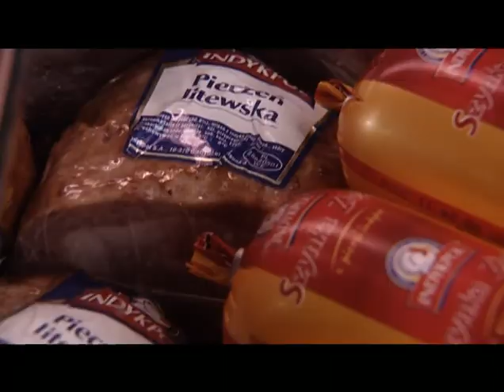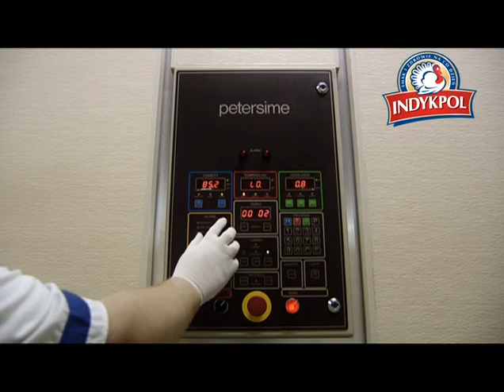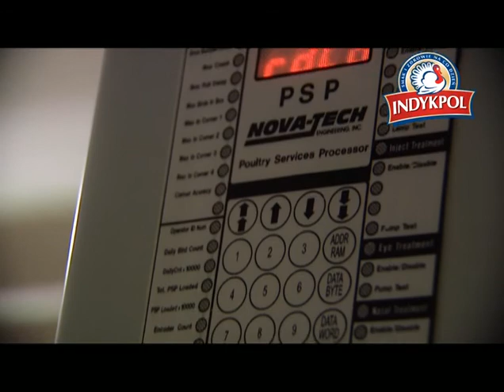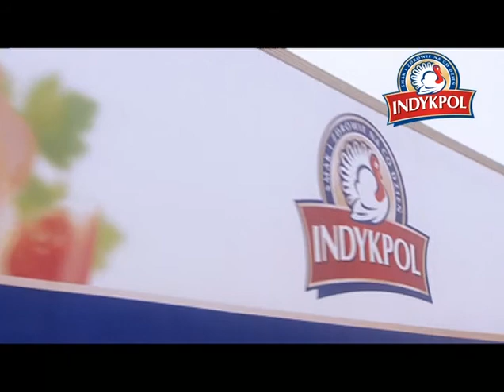Stara reklama Indykpolu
Sympatyczna reklama z 2006-07 roku, utrzymana w stylistyce lat 90. ;)